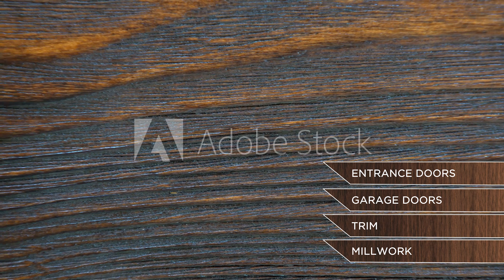M.L. Campbell Polarion 2K Acrylic Polyurethane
POLARION™ Interior Clear from M.L. Campbell is an extremely durable, two component acrylic polyurethane that is GREENGUARD Certified and offers exceptional high build and clarity, excellent chemical and mar resistance, true non-yellowing performance and a full range of sheens. The formula was specifically designed for interior wood surfaces that are exposed to moisture, heat and household chemicals. Polarion can be used for table tops, bar tops, cabinets, millwork, furniture, fixtures, and other interior wood surfaces that require a hard durable finish.